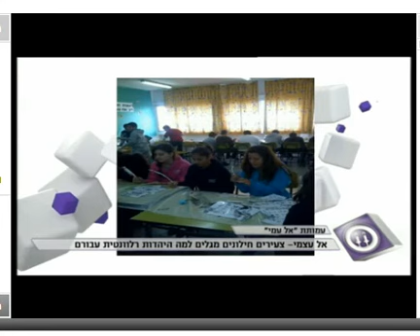באים לשבת - ראיון עם עמי כהן מנהל פרוייקט אל עצמי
עמי כהן מנהל פרוייקט אל עצמי במרכז בראיון בתוכניתו של מנחם טוקר באים לשבת.
עמי כהן בוגר בית הספר הריאלי בחיפה המשיך לישיבת ההסדר במעלות תוך שירות קרבי בגבעתי.
כיום מספק ביום חווית לימודי יהדות בעשרות בתי ספר...ובערב מעביר חוגי יהדות מרתקים במקומות שונים , והכל מתוך שליחות אמיתית לאחד את הקרעים ולהחזיר את האדם אל עצמו.